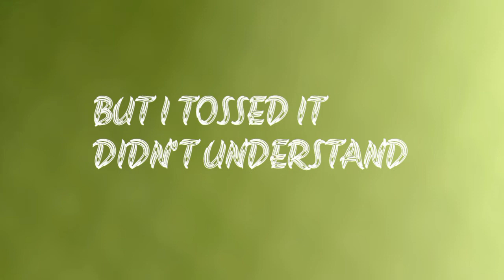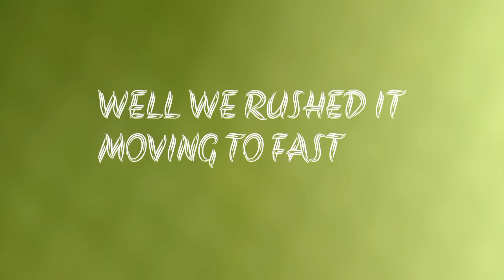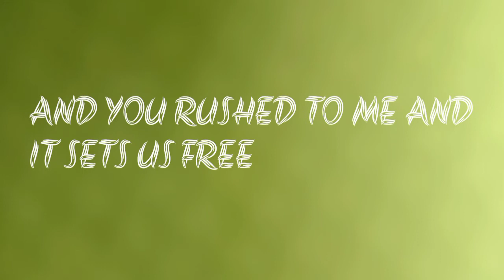Sheppard - Geronimo (Lyrics)